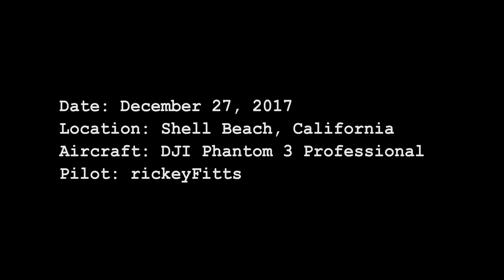rickeyFitts Aerial Video, Shell Beach, California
Breathtaking day near Shell Beach!